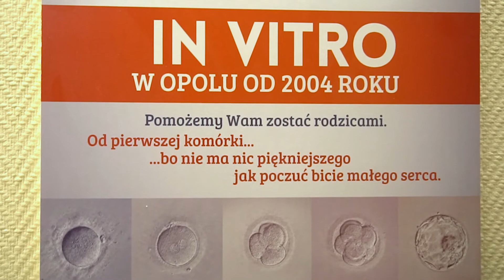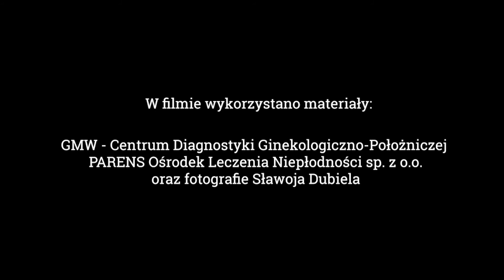In vitro - Opole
Zabieg in vitro nie jest refundowany z budżetu państwa, ale w Opolu rodziny będą mogły ubiegać się o dofinansowanie ze środków miejskich w wysokości 5 tys. zł.